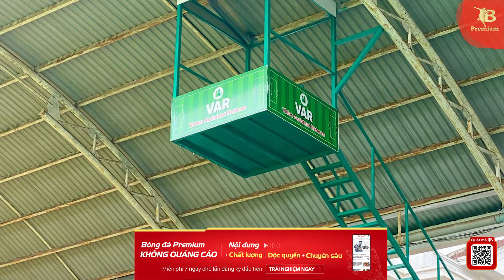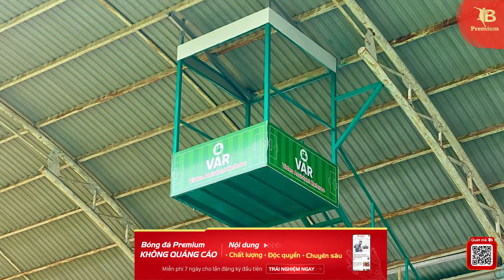Tin nóng BĐVN 19/9: Thủ môn Việt Kiều Patrik Lê Giang nhận vinh dự đặc biệt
Tin nóng BĐVN 19/9:
- CLB Nam Định nhận 'doping' sau thắng lợi mở màn ở giải châu Á
- Ngoại binh Nam Định nhập viện sau trận thắng ở giải châu Á
- HAGL chuẩn bị kỹ lưỡng cho lần đầu tiên đón VAR trên sân Pleiku
- Thủ môn Việt Kiều Patrik Lê Giang nhận vinh dự đặc biệt
- HLV Việt Nam dẫn dắt CLB ở Canada
- Tiến Linh được vinh danh
✔Trang youtube chính thức của Báo Bóng Đá